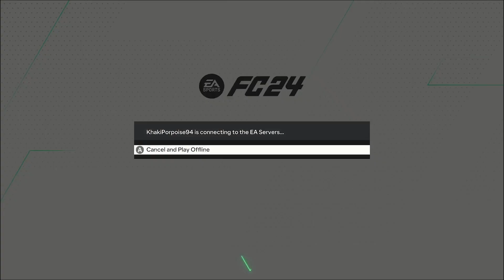FC 24 !!! EA Sports !!! UEFA EURO 2024 !!! Round of 16 !!! Match #4 !!! FRANCE VS CZECHIA !!!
FC 24 Gameplay on XBOX SERIES S.

About the video :
This video contains the match #4 Round of 16 France vs Czechia for the FC 24 UEFA Euro 2024 - Germany.

About the game :

EA SPORTS FC™ 24 welcomes you to The World’s Game: the most true-to-football experience ever with HyperMotionV, PlayStyles optimized by Opta, and an enhanced Frostbite™ Engine.

Gameplay by Khaki Porpoise.